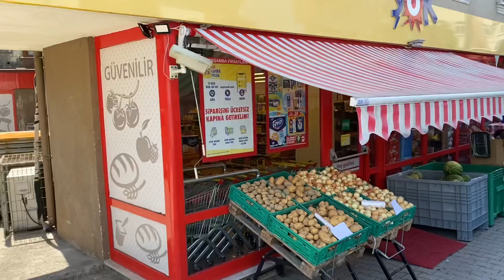MİSAFİR HAZIRLIĞI GİBİ OLDU😀BÖREK SOSUNU DENEYİN👌ISLAK KEK CANIM İSTEDİ🤩AKŞAM MENÜSÜ TAM ÇAY YANI